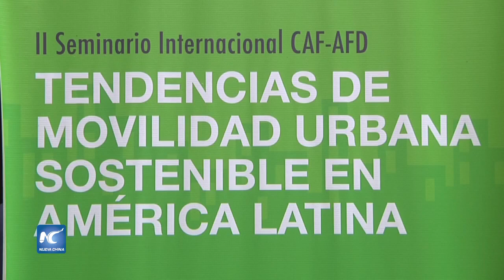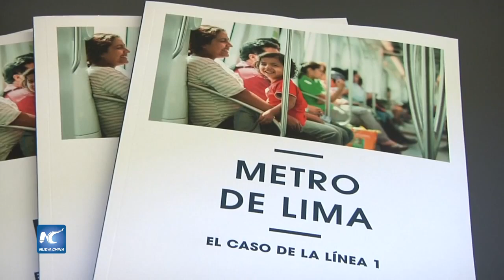Analizan situación de transporte sostenible para urbes latinoamericanas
Alternativas de transporte sostenible para ciudades de América Latina son analizadas en la capital peruana por expertos internacionales, a fin de generar una red que cuente con calidad en el servicio, eficiente uso de las vías y mitigue el impacto cambio climático